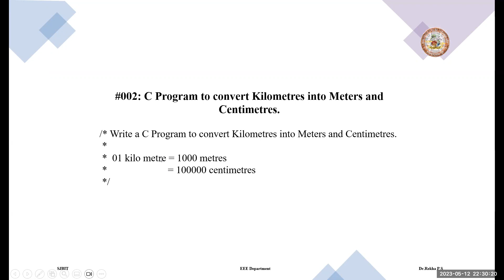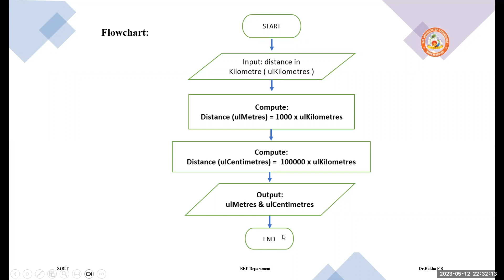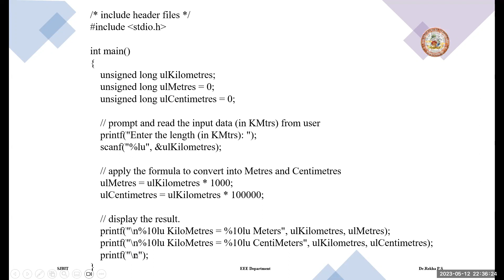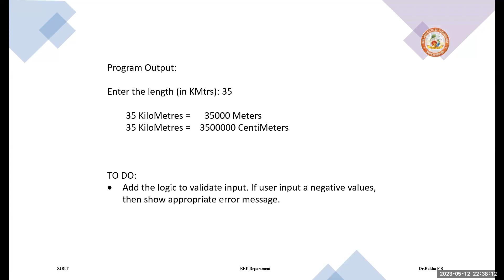C Program to Convert kms to mts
A number in kilometers entered from the user is converted to meters and printed as an output